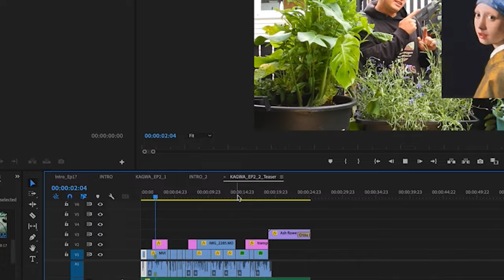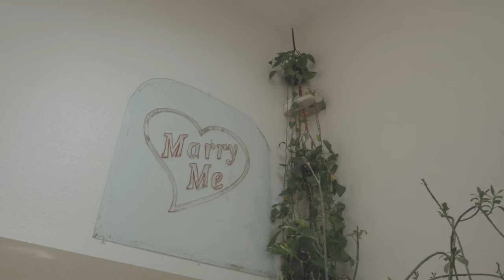Kiwi As Gardening - Season 2 - Juan Interview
In this episode of Kiwi As Gardening - Ash chats to now Cafe/Plant shop owner Juan J Jimenez.

Owner of @powerplant.nm

They chat about everything plants, how Juan got into gardening and taking care of plants and the early days of thinking about starting the café hybrid.

00:00 Intro
00:58 Introducing Juan
03:14 Early Days Powerplant
05:00 Juans photography
05:50 A Reminder of what the world is
17:00 Why Indoor Plants
17:50 Easy Indoor Plants
22:50 How'd you get into plants
27:00 What is Powerplant
34:00 More Thrifting for plants
38:00 Advice for starting
43:00 Mental Health Benefits